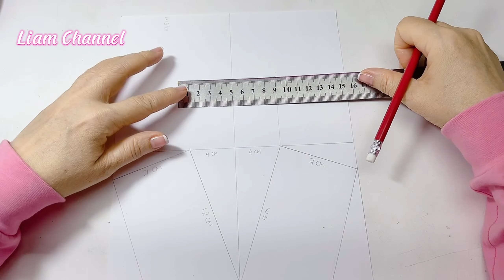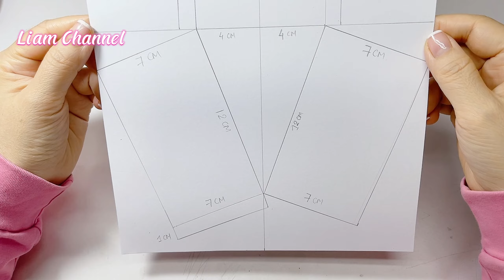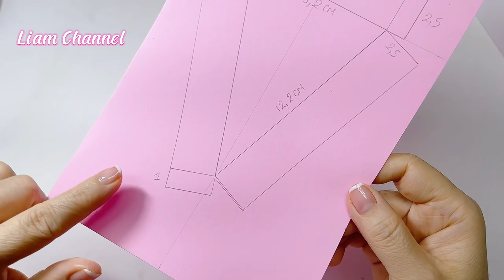Paper Birthday Cake Box 🎂/ Làm Hộp quà hình bánh kem Sinh Nhật/ Liam Channel